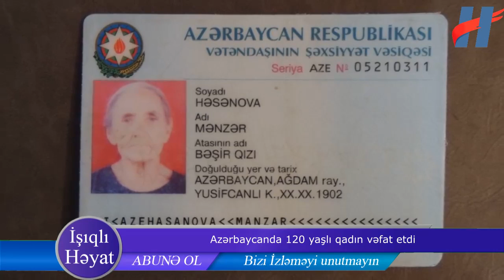Azərbaycanda 120 yaşlı qadın vəfat etdi / Bakıda qadın lüks avtomobili qəsdən cızdı